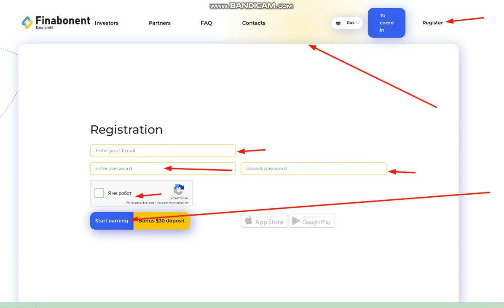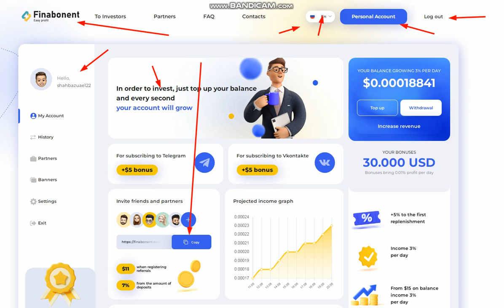withdraw funds to? Bank cards, Qiwi cryptocurrencies, Perfect Money, Payeer.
Hello, Guys welcome to Technical Uae

FAQ
What does Finabonent do? The company is engaged in trading and speculation on promising NFT tokens, by means of online exchanges.

How old is the company? The team has been working since 2014, but we have publicly started accepting funds from private investors since July 23, 2022.

How many employees are there in the company? The company officially employs 17 people.

Where is the managing office located? The company is officially registered in the UK, London, where our office is located, but most of the employees work in a remote format.

Can there be a loss from this type of earnings? Every dollar is provided with a liquid asset in the form of a cryptocurrency that we can sell at any time and return the funds to investors.

How do I register an account? You need to click the “Start earning” button on the main page of the site, fill out a questionnaire, after entering all the data you will be automatically transferred to your personal account.

How do I get a bonus when registering? Immediately after registration, bonuses are in your personal account and are automatically in operation, you do not need to do anything extra.

Is there verification and do I need to send some data? We value the privacy of users, we do not and will not have verification, we do not request additional data other than what the user specifies during registration.

In the future, to log in to your account, you must use the data that you specified during registration Email and password.

What is the benefit of the company? We take our commission from the profits.

Are there any additional fees and commissions? On the part of Finabonent, there are no commissions for depositing funds, and there are also no commissions or stubs for withdrawing funds.

Is there a withdrawal freeze? After replenishing the balance, the withdrawal is frozen for exactly five days, this time is necessary for us to conduct the first transactions and earn profit, after five days you can withdraw any amount from the balance at any time.

I want to become an investor how do I do it? Register - top up your balance.

Can I create multiple accounts? According to the rules, you can create only one account, otherwise you may be denied access to the site.

What payment systems are available on the site? Bank cards, Qiwi, Yandex Money, Perfect Money, Payeer, cryptocurrencies.

Can I invest multiple times? Yes, of course you can top up your account as many times as you want.

What is the minimum and maximum amount of investment? The minimum is $1, The Maximum is $10,000.

How will the profit be accrued? Automatically every second to your balance.

How long does the withdrawal take? The withdrawal schedule is up to 12 hours, but in practice the withdrawal is carried out in 1-2 hours during working hours.

Which payment systems can I withdraw funds to? Bank cards, Qiwi cryptocurrencies, Perfect Money, Payeer.

What is the minimum withdrawal amount? The minimum withdrawal amount is $1.
Freetron is a cloud mining website on this website you can mine 100% free tron coin/trx coin without any deposit or investment.

Freetron ایک کلاؤڈ مائننگ ویب سائٹ ہے اس ویب سائٹ پر آپ بغیر کسی ڈپازٹ یا سرمایہ کاری کے 100% مفت tron coin/trx سکے مائن کر سکتے ہیں۔

Like and subscribe our channel for more, New cryptocurrency mining sites, Free bitcoin mining sites, Free cloud mining sites, Free tron mining sites, Free cryptocurrency earning sites, Free bitcoin earning sites, Free tron earning sites
مزید کے لیے ہمارے چینل کو لائک اور سبسکرائب کریں، نئی کریپٹو کرنسی مائننگ سائٹس، مفت بٹ کوائن مائننگ سائٹس، مفت کلاؤڈ مائننگ سائٹس، مفت ٹرون مائننگ سائٹس، مفت کریپٹو کرنسی کمانے والی سائٹس، مفت بٹ کوائن کمانے والی سائٹس، مفت ٹرون کمانے والی سائٹس

Afrikaans
Albanian
Amharic
Arabic
Armenian
Assamese
Aymara
Azerbaijani
Bambara
Basque
Belarusian
Bengali
Bhojpuri
Bosnian
Bulgarian
Catalan
Cebuano
Chichewa
Chinese (Simplified)
Chinese (Traditional)
Corsican
Croatian
Czech
Danish
Dhivehi
Dogri
Dutch
English
Esperanto
Estonian
Ewe
Filipino
Finnish
French
Frisian
Galician
Georgian
German
Greek
Guarani
Gujarati
Haitian Creole
Hausa
Hawaiian
Hebrew
history
Hindi
Hmong
Hungarian
Icelandic
Igbo
Ilocano
Indonesian
Irish
Italian
Japanese
Javanese
Kannada
Kazakh
Khmer
Kinyarwanda
Konkani
Korean
Krio
Kurdish (Kurmanji)
Kurdish (Sorani)
Kyrgyz
Lao
Latin
Latvian
Lingala
Lithuanian
Luganda
Luxembourgish
Macedonian
Maithili
Malagasy
Malay
Malayalam
Maltese
Maori
Marathi
Meiteilon (Manipuri)
Mizo
Mongolian
Myanmar (Burmese)
Nepali
Norwegian
Odia (Oriya)
Oromo
Pashto
Persian
Polish
Portuguese
Punjabi
Quechua
Romanian
Russian
Samoan
Sanskrit
Scots Gaelic
Sepedi
Serbian
Sesotho
Shona
Sindhi
Sinhala
Slovak
Slovenian
Somali
Spanish
Sundanese
Swahili
Swedish
Tajik
Tamil
Tatar
Telugu
Thai
Tigrinya
Tsonga
Tur